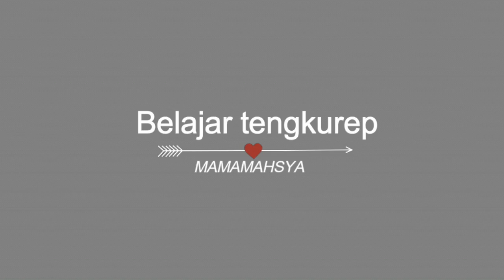Bayi belajar tengkurep dari umur 1 bulan / Tummy Time ( bahasa )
Asalamualaikum ...Makasih sudah nonton ... tinggalin koment di kolom komentar kalau ada masukan yang membangun :)